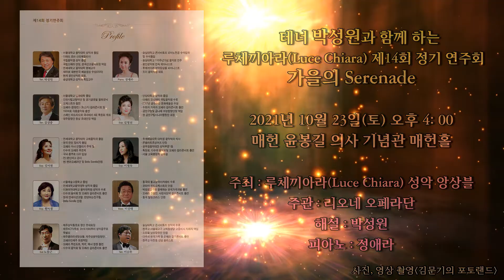루체끼아라 제14회 정기 연주회 / Nessun dorma, Oh! quante volte - 해설 박성원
테너 박성원과 함께 하는
루체끼아라(Luce Chiara) 제14회 정기 연주회
가을의 Serenade

2021년 10월 23일(토) 오후 4: 00
매헌 윤봉길 의사 기념관 매헌홀

주최 : 루체끼아라(Luce Chiara) 성악 앙상블
주관 : 리오네 오페라단
해설 : 박성원
피아노 : 정애라

프로그램

박연폭포(경기민요) - Ten. 박성원 Pf. 정애라
그리운 금강산(한상억 시. 최영섭 곡) - Sop. 이명숙 Pf. 정애라
나그네(박목월 시. 하대응 곡) - Bass 이상대 Pf. 정애라
내 맘의 강물(이수인 시, 곡) - Sop. 김명선 Pf. 정애라
기다림(임승환 시. 신귀복 곡) - Bar. 노동근 Pf. 정애라
새타령(박희경 시. 조두남 곡) - Sop. 김미현 Pf. 정애라
신고산 타령(민요. 김희조 편곡) - Ten. 이승환 Pf. 정애라
새야 새야 파랑새야(민요. 채동선 곡) - Sop. 원미경 Pf. 정애라
오 라(현제명 시, 곡) - Ten. 김상중 Pf. 정애라

Intermission

Nessun dorma from Opera 'Turandot'(G.Puccini 곡) - Ten. 이승환 Pf. 정애라

Oh! quante volte from Opera 'Capuletti e l Montecchi'(V.Bellini 곡) - Sop. 김명선 Pf. 정애라

O tu, Palermo from Opera 'I Vespiri Siciliani'(G.Verdi 곡) - Bass 이상대 Pf. 정애라

Les oiseaux dans la charmille from Opera 'Les Contes d'Hoffmann'(J.Offenbach 곡) - Sop. 이명숙 Pf. 정애라

O del mio amato ben(S. Donaudy 곡) - Ten. 김상중 Pf. 정애라

Ecco l´orrido campo from Opera 'Un Ballo in Maschera'(G. Verdi 곡) - Sop. 원미경 Pf. 정애라

Ah! per sempre io ti perdei from Opera 'I Puritani'(V.Bellini 곡) - Bar. 노동근 Pf. 정애라

Morro, ma prima in grazia from Opera 'Un Ballo in Maschera'(G. Verdi 곡) - Sop. 김미현 Pf. 정애라

사진,영상 촬영.편집제작 / 김문기-김문기의 포토랜드-